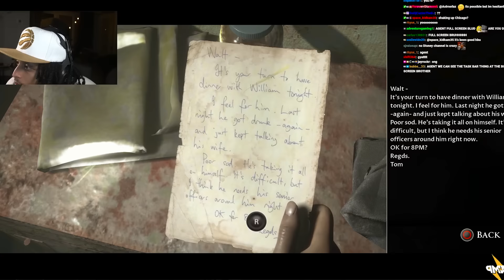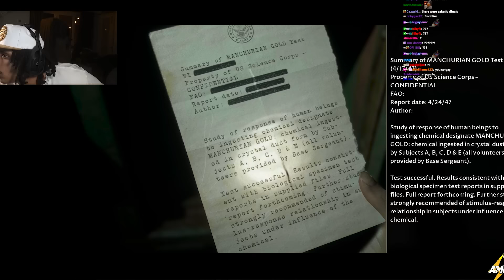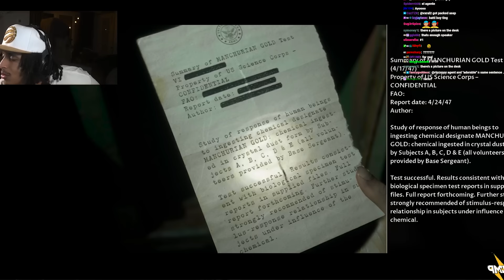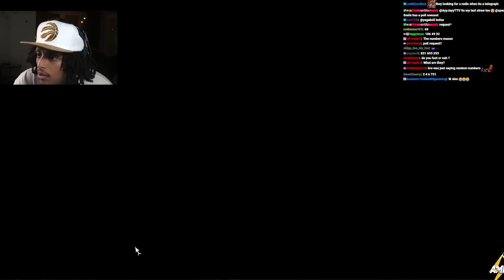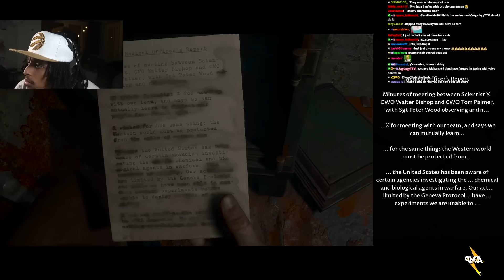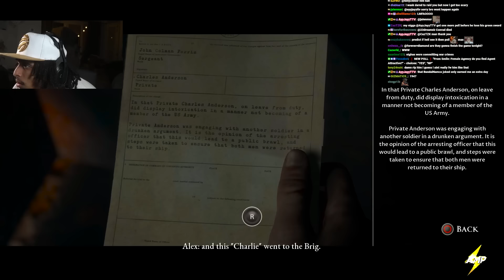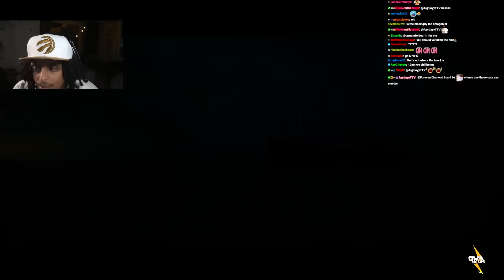Agent 00 Plays The Dark Pictures Anthology: Man of Medan with AimHigh PT03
Agent 00 Plays  Man of Medan with AimHigh
This has to be the worst duo for this kind of game, they never listen to the story and keep k*lling all the characters

The Dark Pictures Anthology: Man of Medan is a 2019 interactive drama and survival horror video game with paranormal horror elements developed by Supermassive Games and published by Bandai Namco Entertainment.